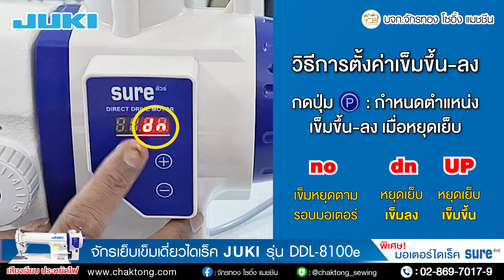จักรเย็บเข็มเดี่ยวไดเร็ค JUKI DDL-8100e ปรับความเร็วได้ เสียงเงียบ⭐️ฟังก์ชั่นมากกว่าด้วยมอเตอร์ SURE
จักรเย็บเข็มเดี่ยวไดเร็ค(เสียงเงียบ) JUKI รุ่น DDL-8100e ⭐️ฟังก์ชั่นมากกว่าด้วยมอเตอร์ไดเร็ค SURE
เหมาะสำหรับเย็บผ้าบาง-ผ้าหนาปานกลาง เช่น เสื้อผ้าแฟชั่น ผ้ายืด ผ้าลินิน ผ้าฝ้าย เป็นต้น
⭐️ ติดตั้งมอเตอร์ไดเร็ค SURE รุ่น SR-550W ฟังก์ชั่นมากกว่าใคร‼
✅ ปรับความเร็วในการเย็บได้สูงสุด 6,000 รอบ/นาที
✅ เสียงเงียบ นุ่ม ขณะจักรกำลังเย็บ
✅ มีไฟ LED ส่องสว่างปรับความสว่างได้ 3 ระดับ
✅ มีปุ่มมือเย็บทีละฝีเข็ม
✅ กำหนดให้เข็มยกขึ้นหรือปักลงเมื่อเย็บงานจบได้
✅ มีชุดกรอกระสวยอยู่ด้านบน สะดวกในการกรอ และประหยัดพื้นที่ในการติดตั้ง
✅ ประหยัดไฟกว่า 70% เมื่อเทียบกับมอเตอร์คลัชท์ทั่วไป
✅ ดีไซน์สวย ทันสมัย
✅ กำลังมอเตอร์ 550W/220V
🔧 รับประกัน 1 ปี & มีศูนย์บริการซ่อม
🚛 จัดส่งทั่วประเทศ ใกล้ๆจัดส่งฟรี พร้อมช่างสอนใช้งาน
💳 รับผ่อนบัตรเครดิต บัตรอิออน เฟิร์สช้อยส์
🏢 บ.จักรทอง ศูนย์จำหน่าย
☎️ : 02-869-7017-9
📍 ที่ตั้ง : ซ.เพชรเกษม 52 กทม.